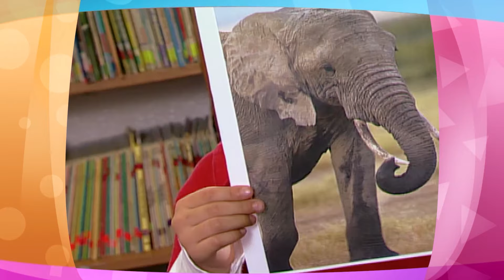The Five Senses Song | Barney Nursery Rhymes and Kids Songs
Join Barney and Friends as they learn about our senses in the "Five Senses" song! Learn how important our eyes, ears, tongue, nose and skin is in our lives by saying 'thank you very much!'

Lyrics:
With our eyes we...
See!
With our ears we..
Hear!
With our fingers we can..
Touch!
With our nose we...
Smell!
With our mouth we...
Taste!

I am an eye
Yes, an eye is what I am
Sometimes I need some glasses
To see the best I can

With our eyes we see with our ears we hear
With our fingers we can touch
With our nose we smell with our mouth we taste
Now thank you very much

I am an ear
If I'm working you can hear
Please don't put things inside me
I'd like to make that clear

I'm a finger that lets you touch
I can tell if it's hot or cold
or if it's smooth or rough

I am a nose
On an elephant I'm a trunk.
With me you'll smell the difference
Between a flower and a skunk

I am a mouth
I'm the one that lets you taste
With me you'll enjoy your dinner
So it won't go to waste

Welcome to Barney Nursery Rhymes and Kids Songs! 🎵🦕 Your go-to destination for fun, educational, and entertaining videos featuring everyone's favorite purple dinosaur, Barney.

Whether you want to learn about colors, shapes, numbers, letters, animals, or emotions, Barney has something for you. Join us as we sing, dance, and learn through classic nursery rhymes and kids' songs that will spark your child's imagination and creativity. 🌟